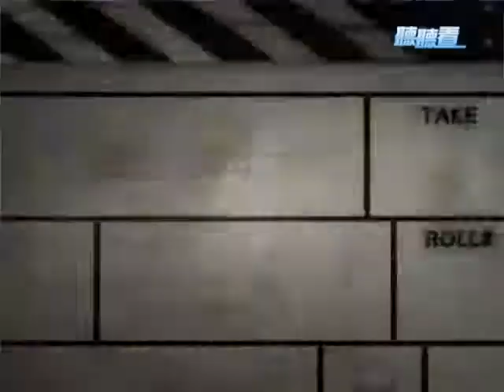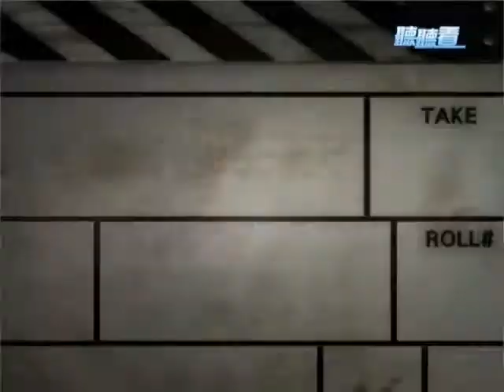公共電視 聽聽看 第754集 part3